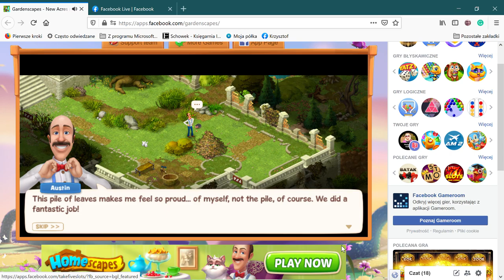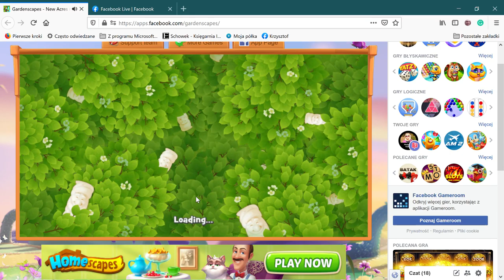Gardenscapes New Acres na Facebooku — Mozilla Firefox 2021 04 10 16 47 20